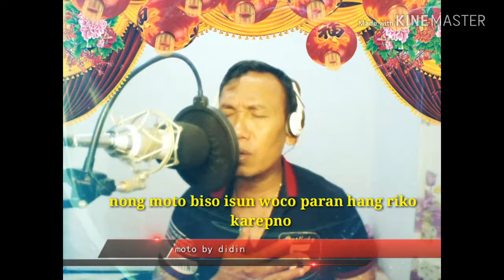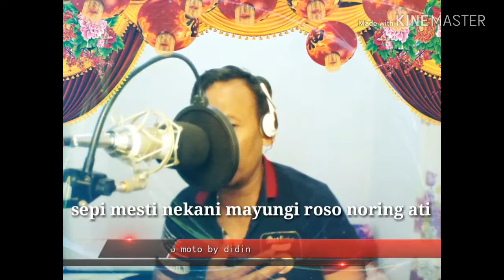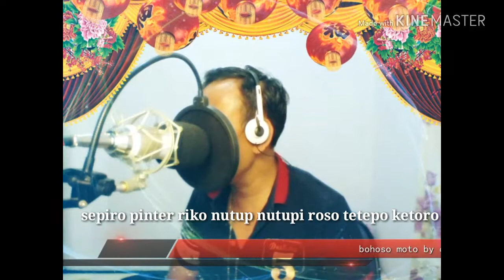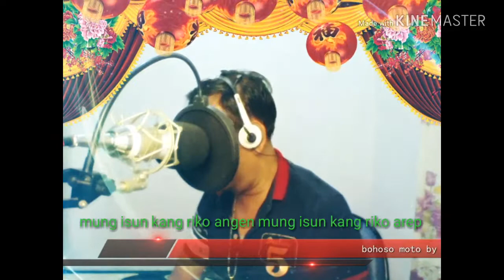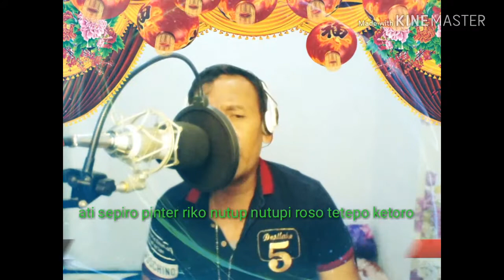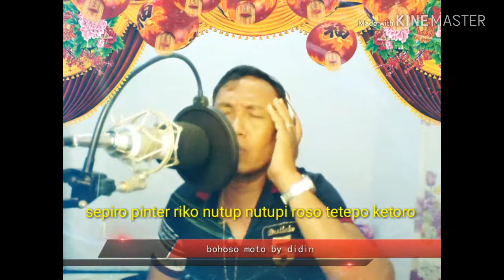Bohoso moto cover didin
Video dan hiburan